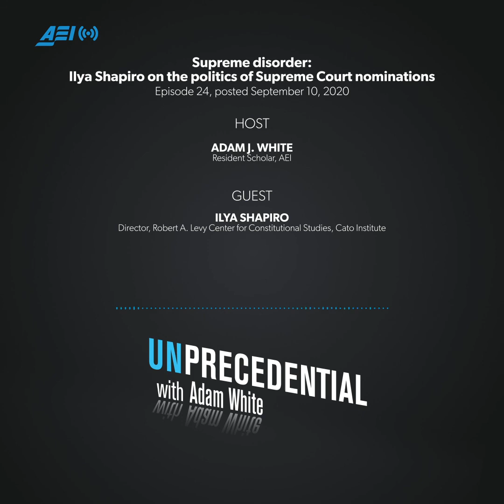Supreme disorder: Ilya Shapiro on the politics of Supreme Court nominations | UNPRECEDENTIAL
Americans are all too aware of the partisan warfare involved in recent nominations to the Supreme Court. Heated political frenzy accompanied Brett Kavanaugh, Merrick Garland, and Neil Gorsuch on their path to reaching (or being denied) a seat on the nation’s highest bench. How much further will the Supreme Court nomination battles escalate? How did we get here? How much of today’s vitriolic atmosphere surrounding the nomination process is business as usual, and how much is it a symptom of our polarized era?

Ilya Shapiro, author of the forthcoming book Supreme Disorder: Judicial Nominations and the Politics of America’s Highest Court, joins Adam on this episode of Unprecedential todiscuss the fascinating and sometimes unexpected history of Supreme Court nominations. This history involves idiosyncratic moments, such as men being confirmed to the Supreme Court before they even knew they were nominated in the earliest days of the republic. There are also interesting anecdotes of nominations past, including the fact that hearings for judicial nominees began only in the 1930s.

This history crucially informs us that disagreement and debate have always been involved in the confirmation process. Today, however, every single political controversy of national significance reaches the Supreme Court’s docket. Ilya and Adam discuss how nomination processes of the past can inform our thinking today, and point us to reforms that can deescalate the Court’s entrenchment in controversy. One especially urgent reform suggested by history is for policy disputes to be redirected away from the Court, back to the branch where they belong: Congress.